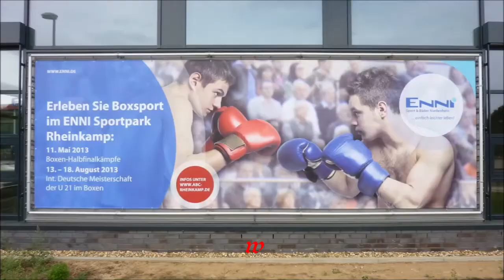ABC Rheinkamp * 1. Viertelfinale der ID Meisterschaft U21 * 4. Kampf * 15.-17.08.2013